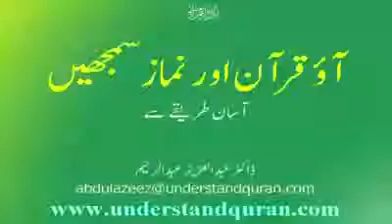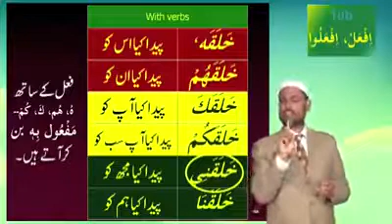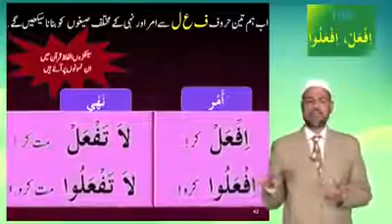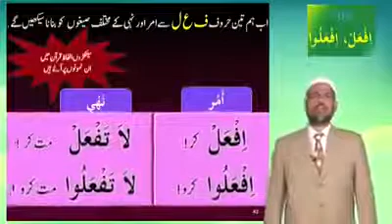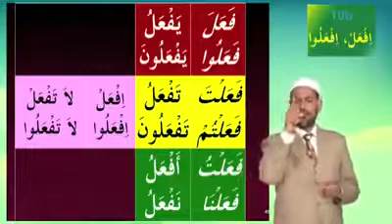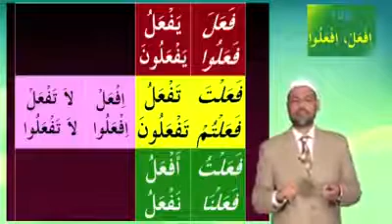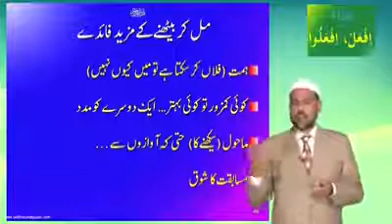Quran and namaz 10 b